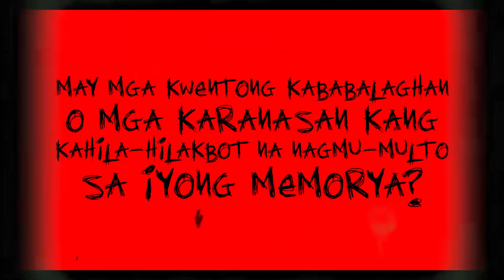True Subscriber Horror Stories | SUBSCRIBER'S HILAKBOT STORIES EP150 | HTV Recorded Live Narration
Pakinggan ang mga real paranormal and scary stories ng ating mga subscribers na sina YOY, ELLA at MELO.

This HTV Live streaming features raw, unedited, recorded live narration of subscriber submitted scary stories, true scary subscriber stories, subscribers horror stories, scary true subscriber's tagalog creepypastas submitted via contacts stated above.

SPECIAL THANKS to all our legit subscribers for contributing their true tagalog horror stories, creepypastas and real paranormal experiences!

✅ IMPORTANT!
► Ang LAHAT ng HORROR STORIES na NAPAPAKINGGAN sa CHANNEL na ito (TRUE or FICTION) ay nagmula sa ating mga WRITER-COLLABORATORS maging ang mga SOLID HTV+ LISTENERS na nagpadala ng kanilang sariling HILAKBOT STORY sa aming email account.

► ALL CONTENTS UPLOADED in this channel are OWNED & EXCLUSIVE to SINDAK PRODUCTIONS. REPRODUCTION in WHOLE or in PART and REUPLOADING in WHATEVER FORM is STRICTLY PROHIBITED.

What this Video is About:
True Subscriber Horror Stories | SUBSCRIBER'S HILAKBOT STORIES | HTV Recorded Live Narration features